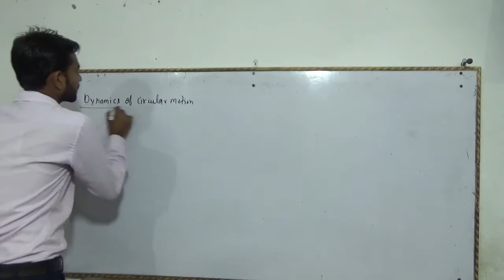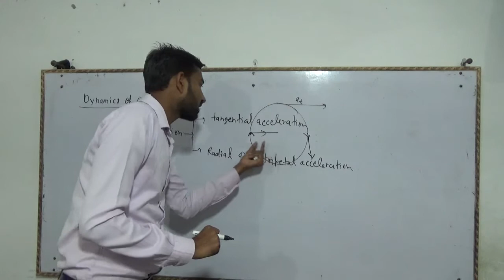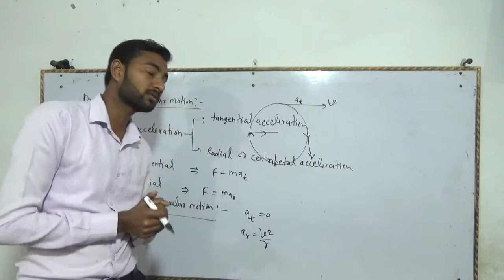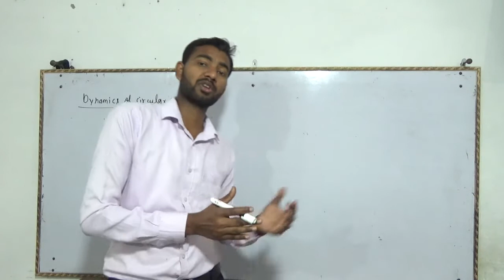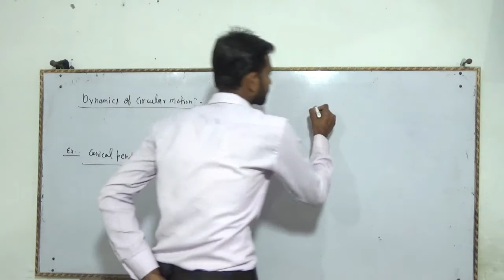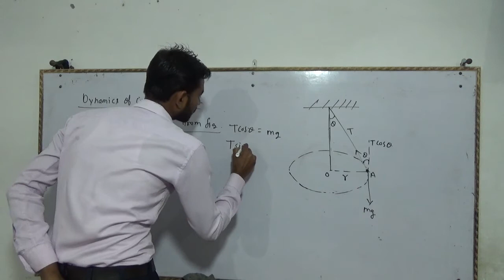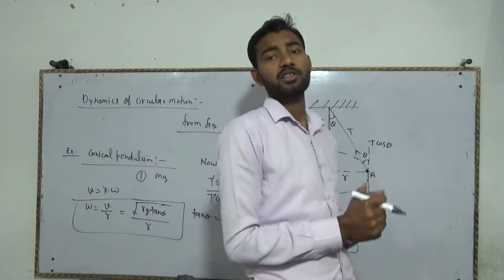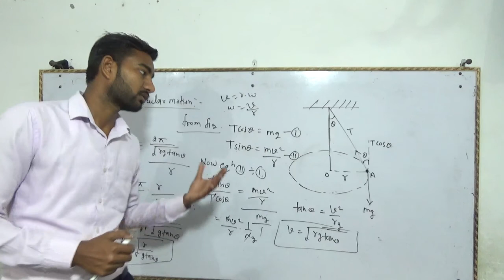centripetal force#time period#circular motion#conical pendulum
m.b.r.